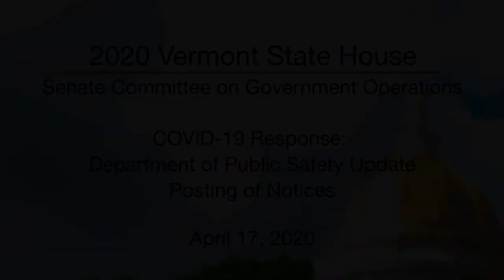Vermont State House - COVID-19 Response: DPS Update, Posting of Notices 4/17/2020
Department of Public Safety (DPS) Update, Posting of Notices 4/17/2020